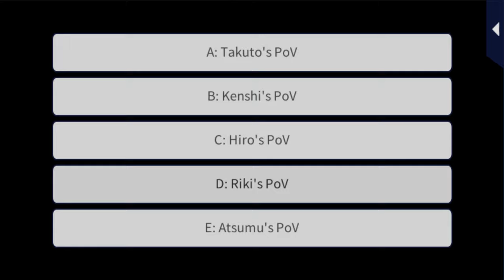LLFTX [The Night We Became One - Pretend Kisses His PoV] Riki Yanase